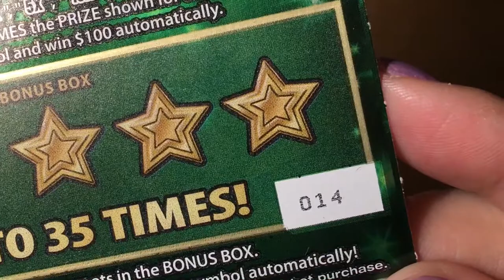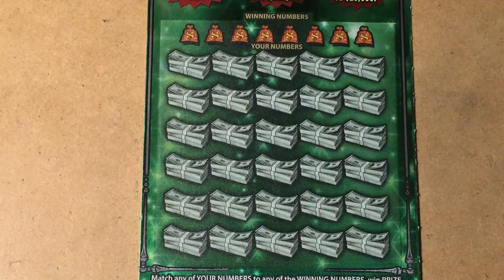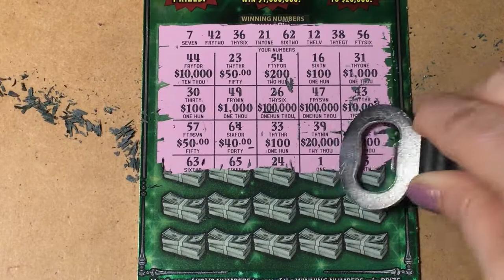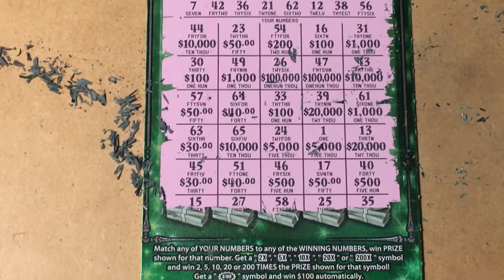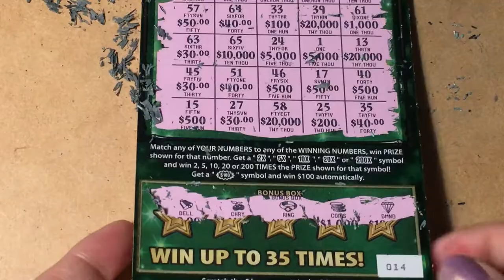Fastest Road, Big Green Ticket #014